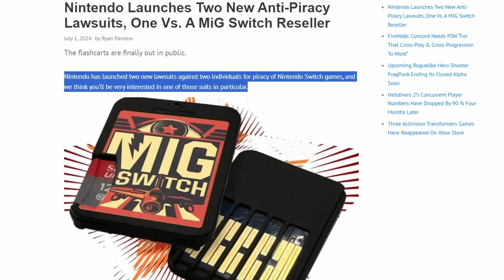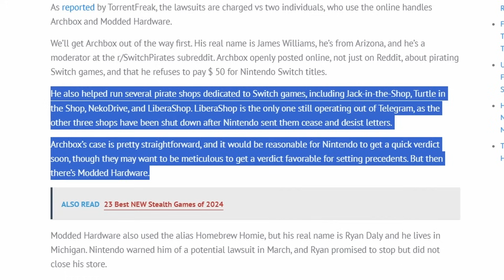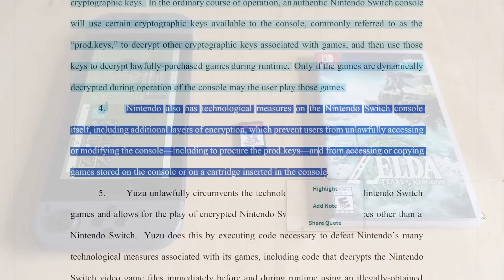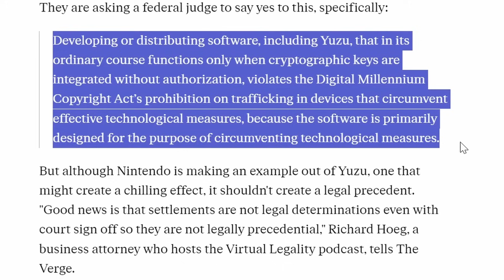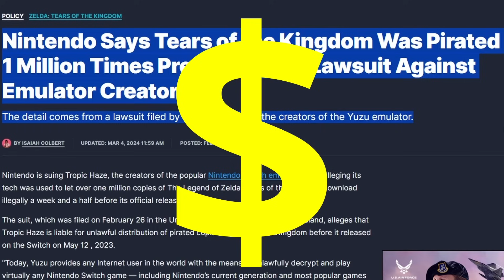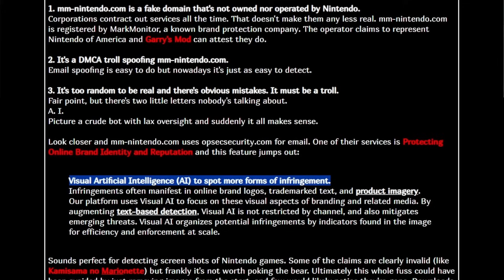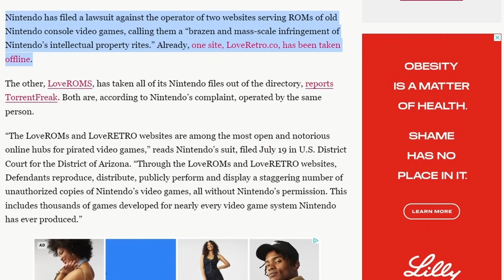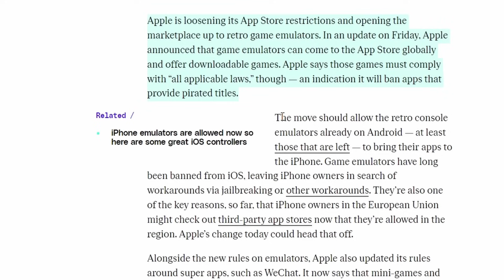Nintendo Sues Flash Cart Makers and Asks for Buyers Info! New Nintendo Lawsuit News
Just a week and change ago we talked about Nintendo issuing MORE DMCA take down requests in regards to video game emulation...and now they filed two new lawsuits against the Mig Switch flash carts and are asking for information about the buyers! So let's see what Nintendo is up to this week!

It's Nintendo Direct Day! Metroid Prime 4 is coming, a new Mario and Luigi is coming (Mario & Luigi: Brothership) along with Super Mario Party Jamboree and The Legend of Zelda: Echoes of Wisdom...but let's talk about the Nintendo news which is Nintendo Direct..ly going after emulation of their older games! and now Rhythm Heaven modding tools and even Nintendo Sheet Music have come under attack...along with more Switch emulation bits! Heaven Studio is gone!

This is a follow up video to last months video: Did Nintendo DMCA attack Vimm's Lair? Or were DMCA trolls involved? Lets find out! Because it turns out it WAS Nintendo and their partners that send the metric ton of takedowns to Vimm's Lair and Nintendo's emulation fight continues on...most likely due to iPhone emulation and retro game emulators on iPhone now being a thing! Plus Nintendo sent MORE DMCA takedowns to the Super Smash Bros modding community...and now the ESA and Sega are joining in too? WOW (or the Sega thing is trolling?)

 Nintendo Wednesday just issued over eight thousand DMCA takedown requests to GitHub over Nintendo Switch emulation...they just cant be stopped!

Nintendo has killed Yuzu and Citra emulators. Nintendo Switch emulation at least on the Yuzu emulator front is gone and 3DS emulation on Citra went with it! So let's take a look at the Nintendo lawsuit, find out why Yuzu lost and talk about what this means for game emulation moving forward! Because Suzu emulator is here...a new Nintendo Switch emulator that does basically everything DIFFERENT than Yuzu Emulator for Nintendo Switch did. Will it be enough to keep Nintendo's lawyers at bay?

Yes but the Nintendo Switch emulator Suyu threw in the towel anyway due to issues with the Yuzu source code basically leaving Ryujinx as the final standing Nintendo Switch emulation option!

Yesterday news broke that Nintendo is going after the Yuzu Emulator claiming it's illegal and in violation of Nintendo Copyright...which is not suprising because last February I said this was coming and soon! SO let's take a look at Yuzu Emulation, Nintendo Switch emulation and whether or not Nintendo has a legal case to stand on! Because Nintendo is trying to say Yuzu circumvents certain technologies and Nintendo wants Yuzu shut down by the courts! No Surprise...it is Nintendo after all! Nintendo news except NOT positive!

and before this : One year ago I did a video on Nintendo going after Valve and Steam in regards to the Dolphin Emulator and retro gaming emulation in general...and in that video I told you Nintendo was going to end up going hard against video game emulation! Some people didn't believe me...so let's look at the newly updated Nintendo Game Content Guidelines! oh and the competitive Smash Bros Tournament Guidelines are insane too...but that isn't what this is about!

Pivot time! Normally you would be watching a random fun Friday video this morning...but we have bigger fish to fry. Because we are going to be talking about video game emulation, its legal status and how Nintendo is currently threatening basically everyone who ever made a video on a Nintendo game ever with their new Nintendo Game Content Guidelines!

I asked, you answered...and I try to listen :) Of all the requests for new content on the channel one of the most frequently asked for videos is a series on the Steam Deck.

About eight months ago I did a part 1 video on whether video game emulation / emulation setup guides were legal and I mentioned I thought Nintendo would challenge this moving forward...and they did by removing the Dolphin emulator from Steam. Thankfully I have a long background in copyright and intellectual property law, have taught it to college students and have used this knowledge in many aspects of my working life as a filmmaker and professional athlete manager.

VGE